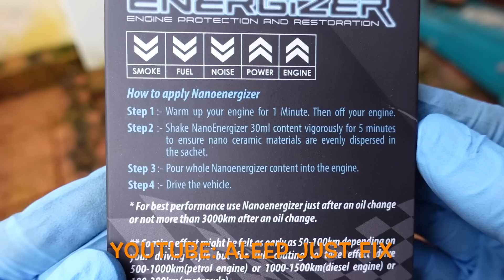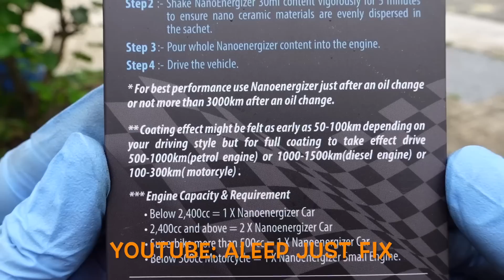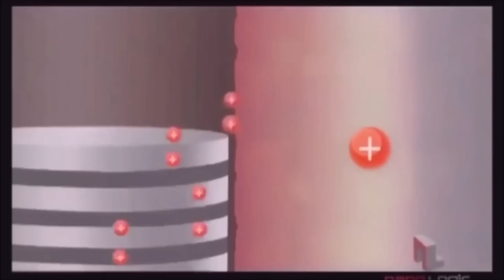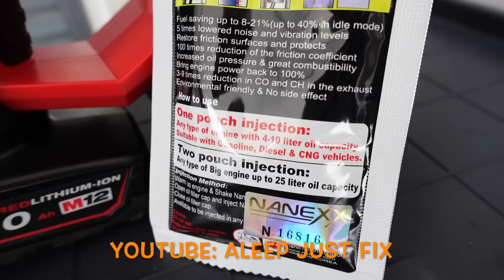Block Calar Jangan Overhaul Dulu Try Pakai Nano Energizer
*PEMBELIAN*